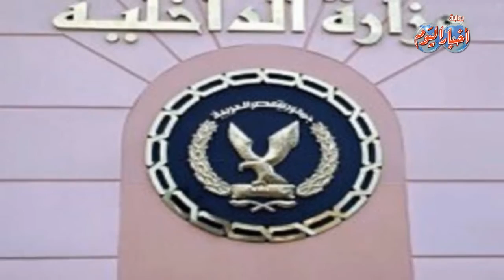نشرة الاخبار وفيها...السيسي اتفقنا مع اليونان وقبرص على التعاون فى الطاقة والسياحة